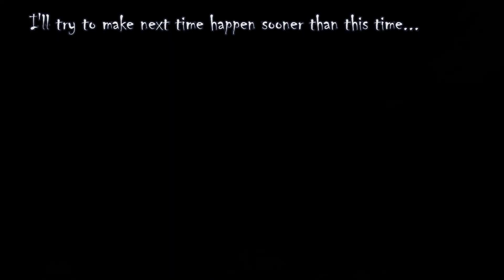Fishing Report 10-21-2017 With Extra Freshwater Footage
It's been a while since my last Mosquito Lagoon trip, and boy was it nice to be back! Life has gotten in the way a bit lately, but I also got a chance to do some freshwater bass fishing a few times since my last video, so I compiled some of it all together for you. I'll endeavor to get back to a more regular fishing schedule here soon, although my weekday trips are going to be few and far between for a bit yet.